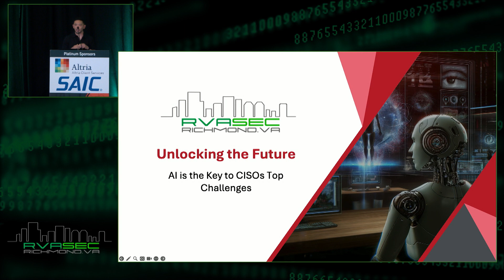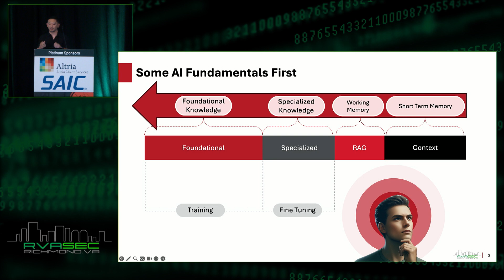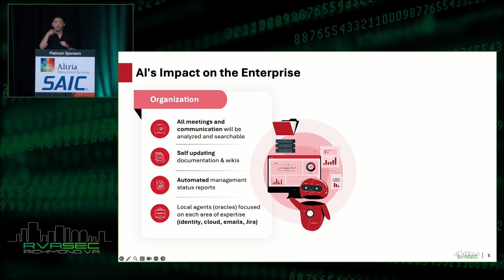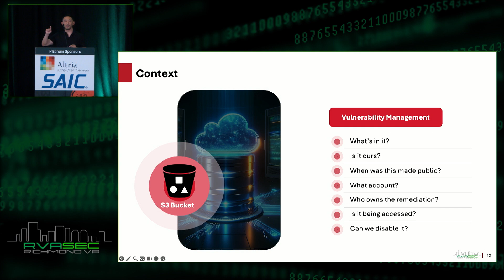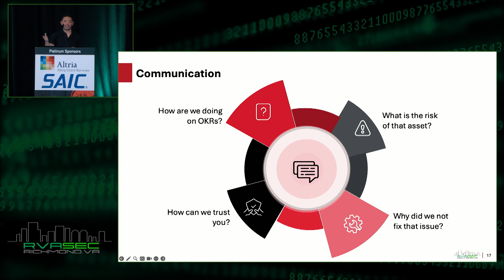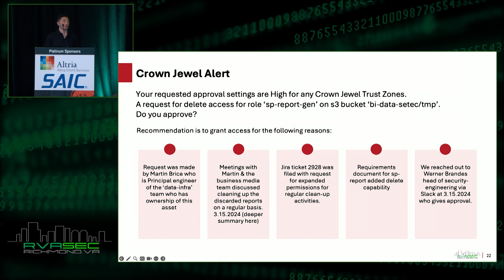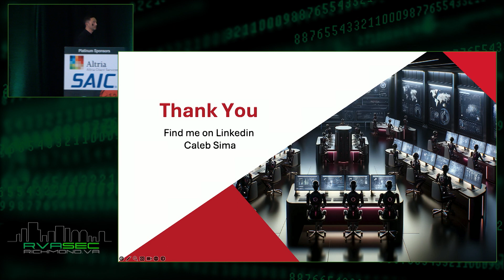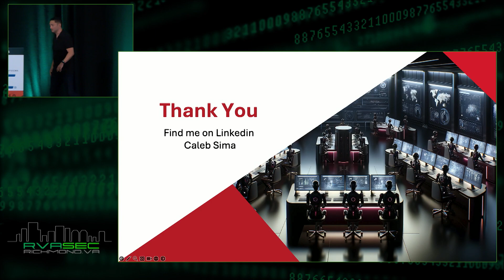RVAsec 2024 - Caleb Sima - Keynote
Caleb Sima - Keynote

00:00:00 Introduction by Jake Kouns

00:05:00 Caleb draws parallels between human learning and AI models, especially LLMs. Humans move information through stages of memory, while LLMs have distinct stages like context window, RAG, and fine-tuning. He emphasizes understanding these stages to predict AI's impact on security and its ability to learn autonomously. He also discusses automating data flow between these stages as a current AI goal.

00:10:00 Caleb discusses future technological advancements, focusing on expanding context windows for LMS to process real-time data continuously. He mentions localized intelligence models becoming smaller, cheaper, and more powerful, enabling them to run on various devices. AI will start making autonomous decisions, leading to a new era of AI integration and instantaneous responses. He highlights advancements in chip technology, significantly improving LMS performance and response time.

00:15:00 Caleb explores AI's impact on enterprises, predicting AI will analyze all meetings and communication, making documentation self-updating. AI will automate management status reports and provide local agents for information queries. In engineering, AI will improve code documentation and generate test cases, easing testing. Localized models will automatically detect and resolve issues in production environments.

00:20:00 Caleb discusses persistent challenges for CESOs, including reporting, vulnerability management, least privilege compliance, measurement, third-party incident management, and detection and response. He attributes these issues to fundamental problems like coverage, context, and communication. Understanding the context of security incidents is crucial for effective triage and resolution.

00:25:00 Caleb shares a story about an unintended public S3 bucket, highlighting the importance of context and comprehensive coverage to avoid vulnerabilities. The team had to determine if the bucket was theirs and if it was supposed to be public, searching through various sources. They found it wasn't in their environment, underscoring the need for thorough coverage to manage and secure cloud resources effectively.

00:30:00 Caleb identifies three major cybersecurity problems: coverage, depth, and communication. Coverage issues include missing security measures like MFA policies, while depth problems involve unaddressed vulnerabilities and alerts due to resource constraints. Communication problems arise from the time-consuming process of reporting and translating security information. AI can help by automating security processes, improving incident response, and facilitating communication.

00:35:00 Caleb explains how AI excels in coverage, communication, and context in cybersecurity. AI agents monitor every data point for potential security issues, make reasonable decisions on what to report, and communicate findings effectively. AI synthesizes information, writes reports, communicates with engineers, and actively searches for relevant information. This improves detection and privilege management in organizations.

00:40:00 Caleb emphasizes effective vulnerability management, using an example of a cross-site scripting issue. Today's alerts often lack crucial context, but future alerts should include details like the system's status and access type. AI can automate data synthesis and communication, aiding security teams. Least privilege models and automation are essential for managing crown jewels and privileges.

00:45:00 Caleb discusses AI in rule-based access and data classification. AI can provide context and help make better decisions, potentially creating rules itself. He addresses data classification challenges, including business, social media, and security risks. LLMs excel at data classification, but cost and speed are limiting factors. Advancements will make real-time data processing more feasible and affordable.

00:50:00 Caleb addresses challenges in using LLMs for sensitive data and data leakage controversies. He argues data leakage is overhyped, as extracting sensitive information from an LLM is difficult. He acknowledges rare instances of data leakage but warns about the risks in enterprise use cases where sensitive data is stored in vector databases. The LLM acts as a facilitator, potentially returning sensitive information.

00:55:00 Caleb discusses data leakage and prompt injection challenges. Enterprises need data pipeline cleaning processes to remove sensitive information before introducing data into vector databases or fine-tuning models. AI technology's evolution may create new cybersecurity jobs. He also highlights the threat of data poisoning, where malicious actors manipulate data to produce incorrect results.